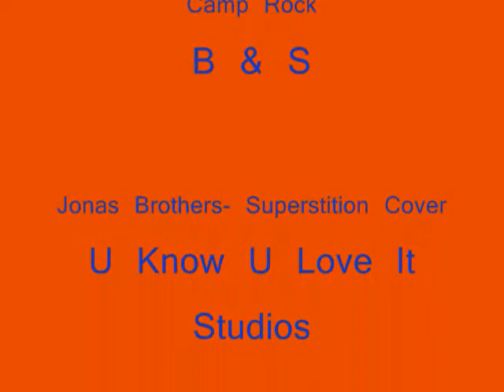Camp Rock CD Board Game Part 4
Part 4! of 5! wohoo! lol. so if you have actually watched all the other ones then well yay you! and we are almost done one more after this! isn't that super exciting!
We also want you to know that these are not in the order that we performed them. so if what we are talking about doesn't make sense. well sorry. lol we put them in the order of the songs. well tried too lol that didn't work all the time. anyways enjoy! and you should buy the game. its really good exercise no lie!